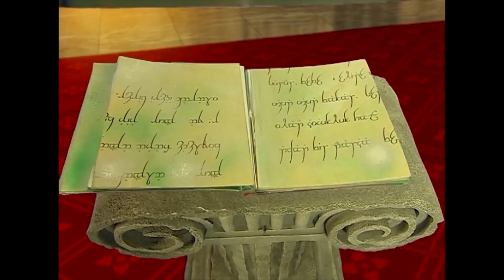Şoker Oyuncakları Sulina'nın Eziyetinden Kurtardı | Oyuncaklar Ülkesi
Şoker Geri Döndü | Oyuncaklar Ülkesi

Oyuncaklar Ülkesi'nde yaşanan birbirinden eğlenceli maceralar.

Bir bez bebek oyuncak olan Nana'nın 100 yıl boyunca hayali eski sahibi Makbule'nin yanında insan olarak yaşamaktır ve insanlarla aynı duyguları hissedebilmektir. 100. doğum gününde hayallerini gerçekleştirmek için insan olmayı diler. Nana'nın insan olma dileği kabul edilir.

Nana insan olana kadar geceleri bez bebek haline döner ve gündüzleri de insan olarak yaşar. Bu durum 1 yıl boyunca devam etmek zorundadır. Oyuncaklar Ülkesindeki kurallara göre dilenen bir dileği başka hiçbir kimse dileyemezdi. Bu kuraldan dolayı bu süre içinde doğum gününe 1 yıl kalan ve Nana'yla aynı dileği paylaşan Şoker onu bu zorlu dünyaya alışma sürecinde dileğinden vazgeçirmeye çalışmaktadır.